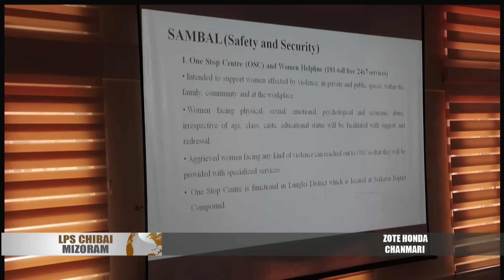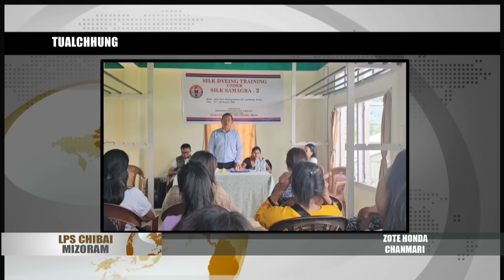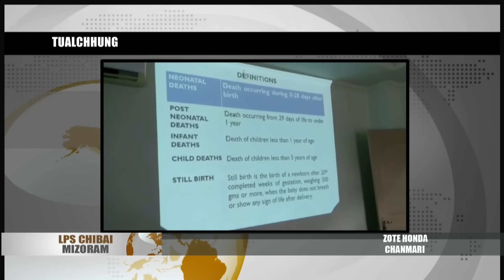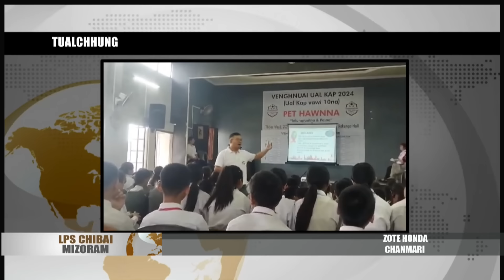28 AUGUST 2024 LPS CHIBAI MIZORAM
Nimin khan Aizawl West III bialtu MLA Pu VL Zaithanzama chuan MLA Development fund atangin a bial chhung Khatla South Branch YMA tan an mamawh leh tul hun a pianga an hman turin motor a hlan.

Pu Joseph Vanlalhruaia Sailo chuan National Award To Teachers' 2024 a dawng dawn.